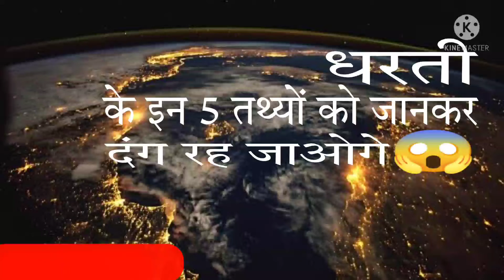5 Amazing 😍 Facts About Earth🌎| video| Subconcious mind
5 Amazing 😍 Facts About Earth🌎| video| Subconcious mind